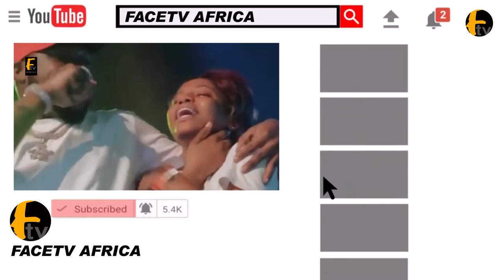OSMOND GBADEBO BROTHER COULD NOT CONTROL TEARS AS HE CR!ED SO H@RD SEEING HIS BROTHER BEING BUR!ED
OSMOND GBADEBO BROTHER COULD NOT CONTROL TEARS AS HE CR!ED SO H@RD SEEING HIS BROTHER BEING BUR!ED Facetv Africa and Music face: Real Indigenous Nigerian Music. We profile top performance, top rated Nigerian musicians, legends, events, video musicals and we dish them out to you from a Nigerian point of view.